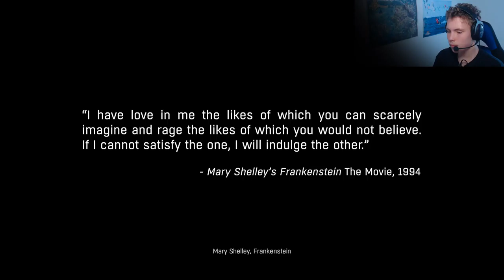NOWA SERIA!!!!! - Dying Light The Following #1